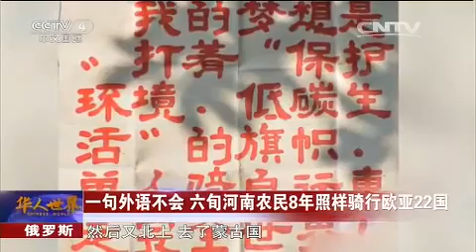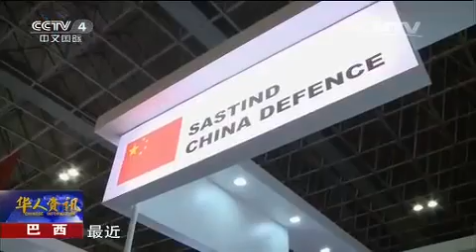20150422 华人世界 1